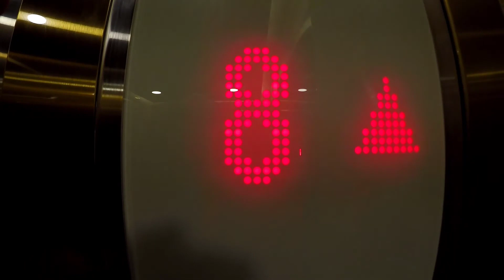Về miền Trung - Từ COCO BAY đến Cố đô Huế - Vlog 21